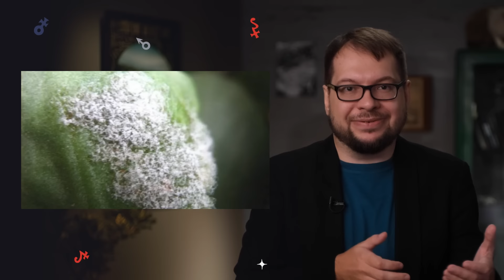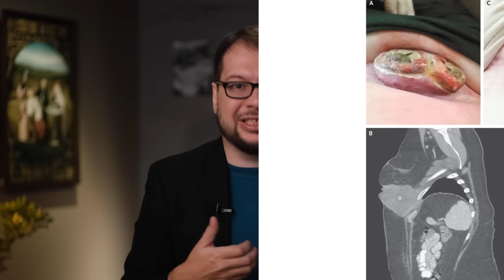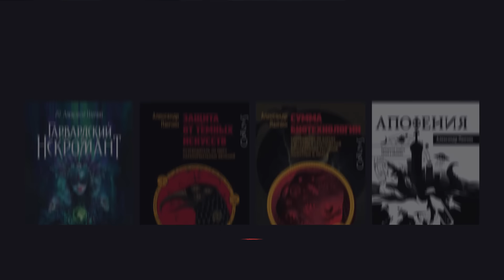Германская Новая Медицина: Еврейский заговор против человечества!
Пожалуй, нет более вредной псевдонауки, чем та, которая побуждает людей отказываться от нормального лечения при самых тяжелых заболеваниях. Новая Германская Медицина делает именно это, заявляя, что практически все болезни, в том числе онкологические, проистекают от нерешенных конфликтов. Например, рак молочной железы якобы возникает у женщин из-за чрезмерных переживаний о детях. Психологический ущерб от такого подхода тоже колоссален, ведь человек начинает винить за болезнь себя. Я уж молчу про траты на псевдомедицинские услуги и консультации.

Кто бы мог подумать, но не обошлась Новая Германская Медицина и без веры в страшный еврейский заговор. И, конечно, я расскажу вам удивительную треш-историю происхождения этого «великого» учения. Надеюсь, что мой ролик поможет защитить ваших близких от одной из самых опасных набирающих популярность идей.

🗣️ БЛИЖАЙШИЕ ВЫСТУПЛЕНИЯ
• ХЕЛЬСИНКИ — 15 февраля
• ТАЛЛИНН — 19 февраля
• КОПЕНГАГЕН — 21 февраля
• ВАРШАВА — 23 февраля
• ПРАГА — 26 февраля
• БЕРЛИН — 28 февраля
• МЮНХЕН — 2 марта
• ЛИМАССОЛ — 9 марта
• ЛОНДОН — 12 марта
• ДУБЛИН — 14 марта
• ЛИССАБОН — 16 марта
• ЛЮКСЕМБУРГ— 19 марта
• АМСТЕРДАМ — 21 марта

00:00 Основатель Новой германской медицины Райк Герд Хамер и его пациенты.
03:49 Реклама.
05:06 Популярность Новой германской медицины сегодня.
06:30 Как Райк Герд Хамер пришёл к построению своей теории?
08:31 Борьба Райка Герда Хамера с еврейским заговором.
09:54 Разоблачение идей Райка Герда Хамера. Вирусы и инфекции. Генетика. Достижения современной медицины.
16:55 Имеет ли эффект плацебо терапевтическую ценность?
18:52 Существует ли эффект ноцебо?
19:42 Чем опасны идеи Новой германской медицины?